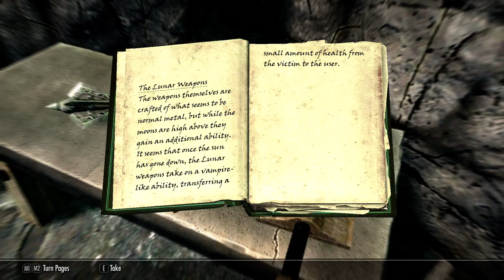Skyrim Special Edition (042) - Traveling to Volunruud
Travelling to Volunruud for The Silence Has Been Broken quest finding the Silent Moon Camp which has a forge that enchants weapons at full moon (draw health from victim)

Mods that are included in this build are:

- Real Mountains